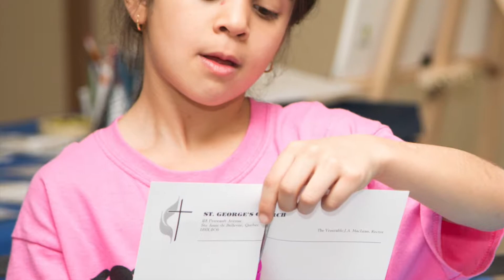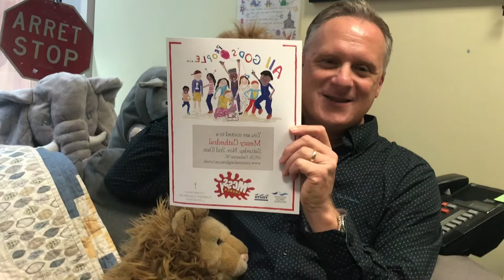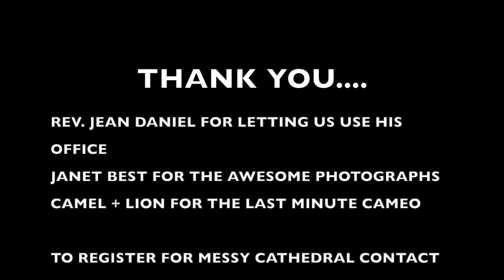WHAT in the world is a MESSY CATHEDRAL ???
Neil Mancor breaks it down for us!